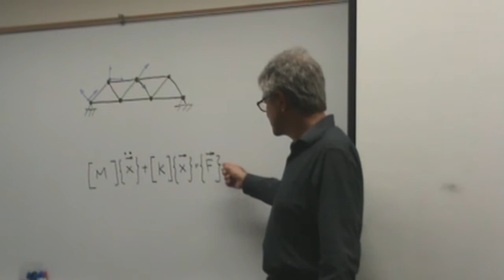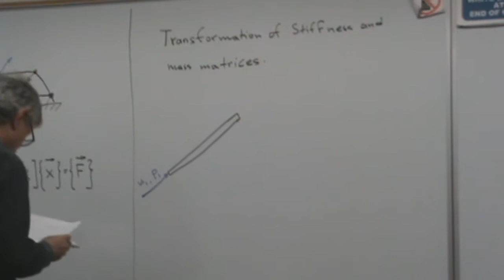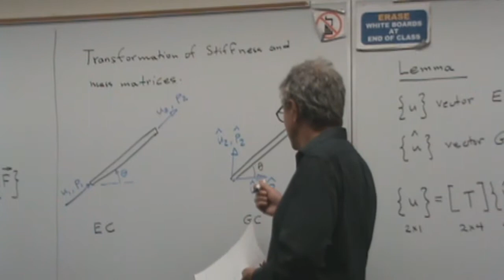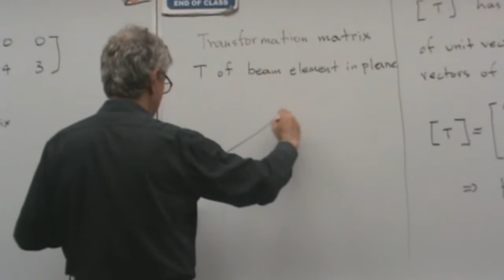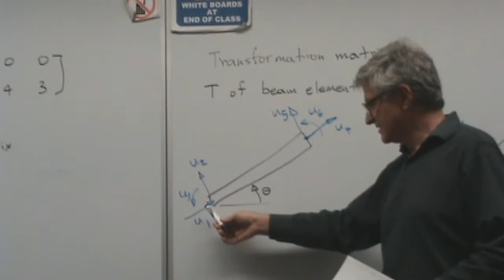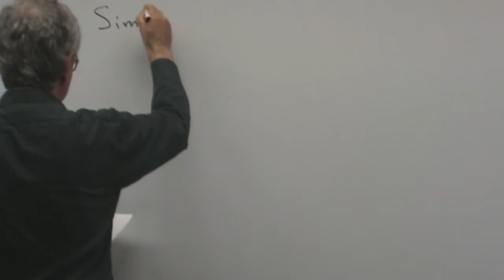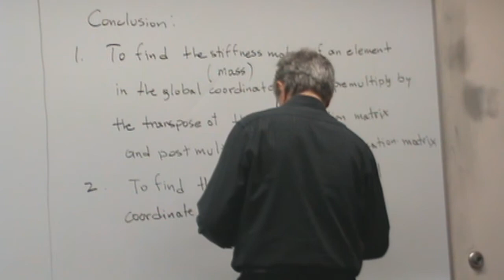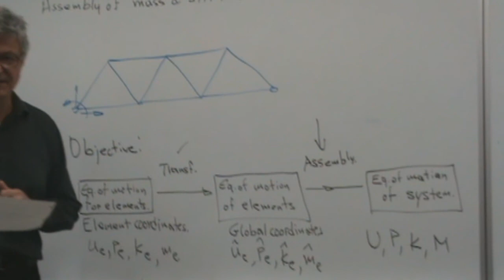Lecture 23: Transformation of Mass and Stiffness Matrices of a Vibratory System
A method to transform the mass and stiffness matrices from the element to the global coordinate system is presented,  The method is based on energy principles.